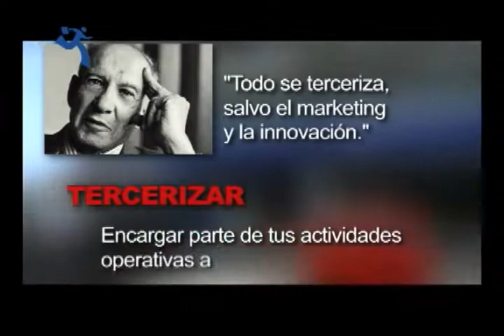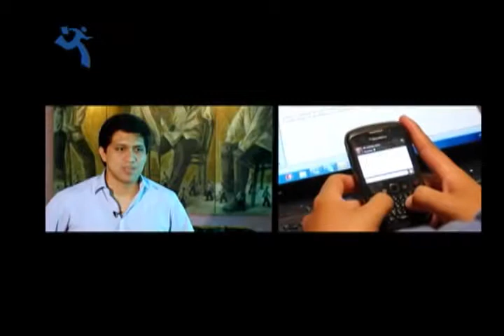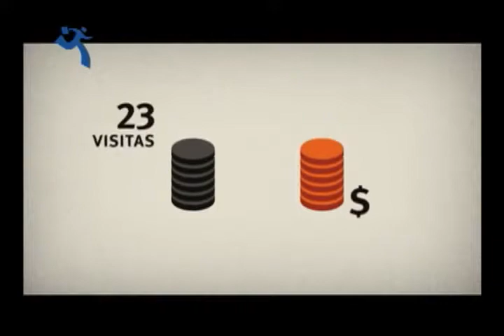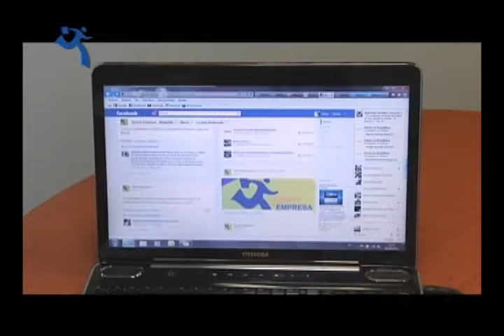Somos Empresa Las 4 P del Marketing Plaza y Partners